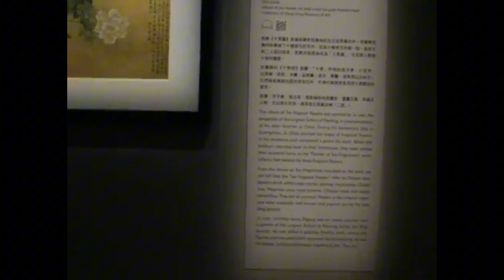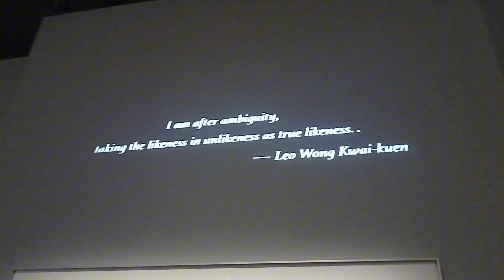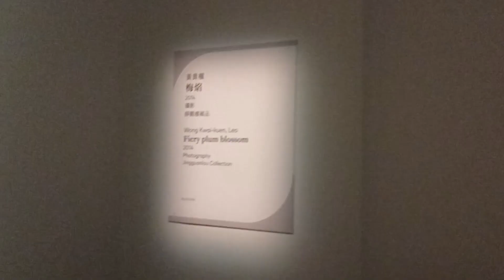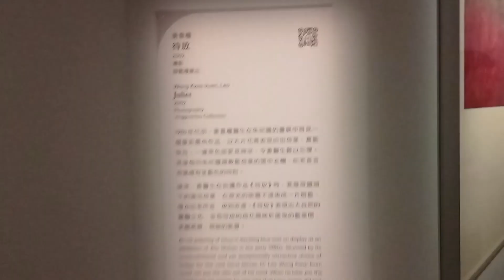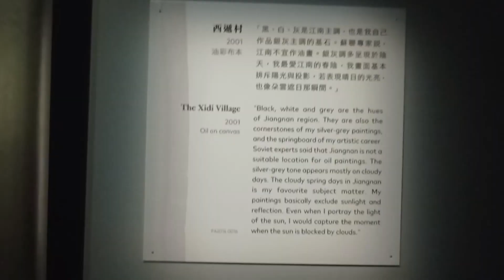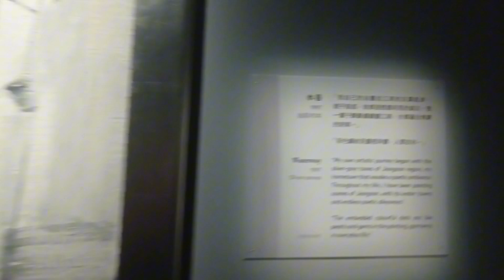FAMOUS PAINTER LEO WONG GALLERY AT HONG KONG MUSEUM OF ART🤩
YOU CAN SEE HERE THE AMAZING AND STUNNING PAINT OF THE FAMOUS ARTIST IN HONG KONG.HIS PAINTING IS SO REAL!